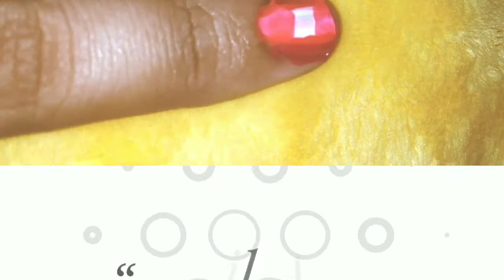Simple Nail Art Designs Without Using Tools //Nail Art Designs // How to do Nail Art without tools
Hey girls..
Here I'm sharing nail art designs without using any tools.. it is a simple and basic designs.. beginners who is interested to do nailart they can easily do this art... If you don't have time to do nailart with tools..So you can easily go with this process.. you definitely enjoy while doing this...

Simple naiart without using any tools

Nai Art designs

How to do nail art without using any tools

Basic nail art designs

Nai Art for beginners

Easy Nai art without tools